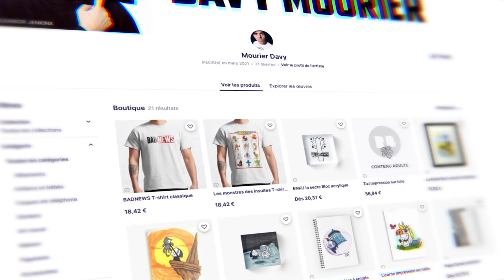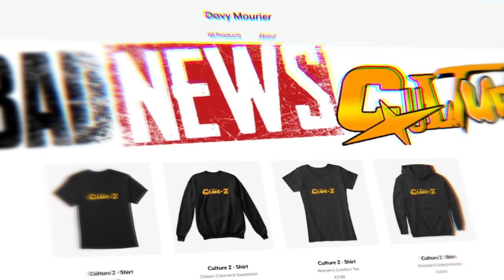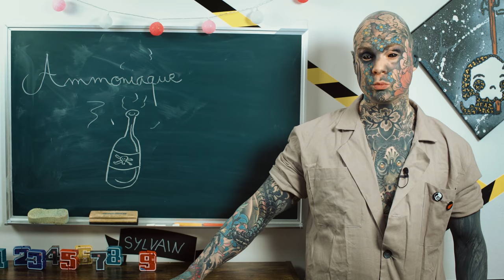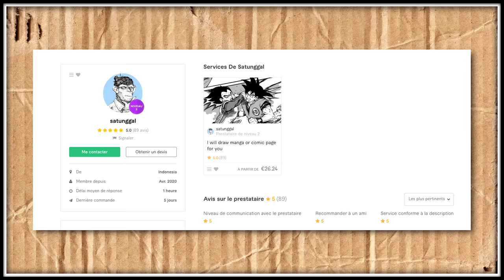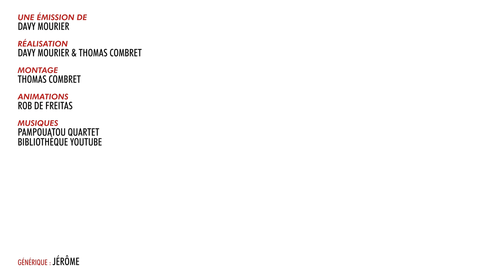BADNEWS #134 L'homme qui mangeait des chats vivants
► Lien vers le talent Fiverr qui a fait les supers dessins de notre Manga

Boitier : AORUS AC300G
CPU : Intel i7-10700
Carte mère : AORUS Z490 Ultra
RAM : AORUS RGB Memory 16GB (2x8GB) 3600Mhz
SSD: AORUS 1To SSD Nvme Gen4
Carte graphique : RTX 3080 MASTER
Alim : AORUS P850W
Watercooling : AORUS AiO Cooler 280

Chaise : AORUS AGC300
Clavier : AORUS K9
Souris : AORUS M5
Tapis de souris : AORUS AMP 900
Ecran 1 : AORUS FI27Q
Ecran 2 : AORUS FI27Q

UN GRAND MERCI AUX DONATEURS de MAI